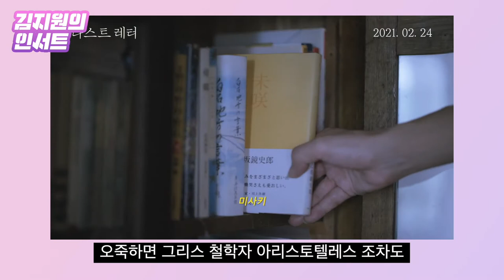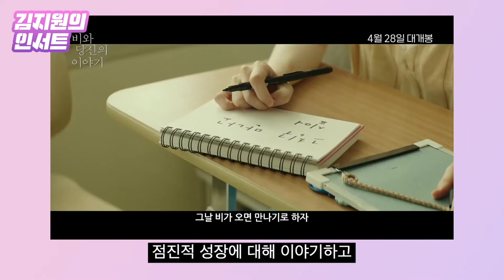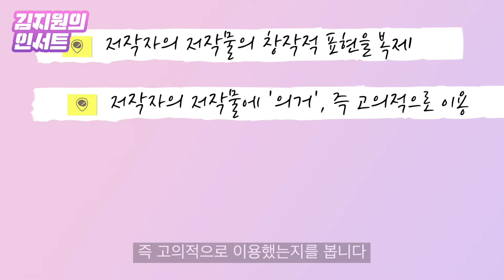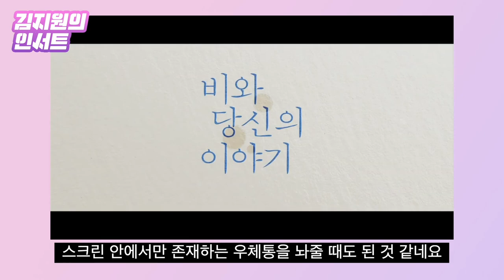'비와 당신의 이야기', 따라한 걸까..어디서 본 듯한 이유 [김지원의 인서트]